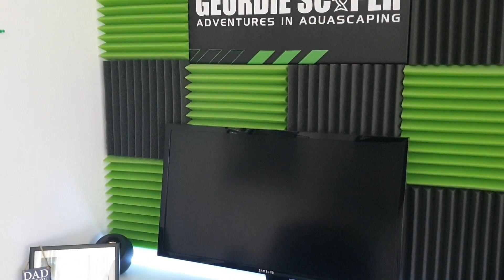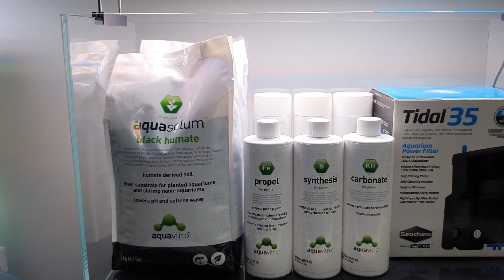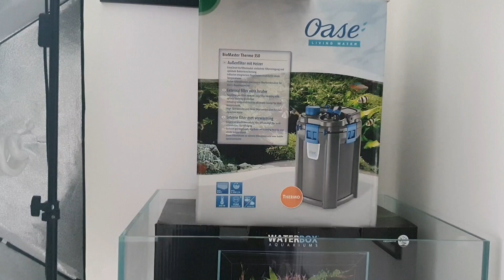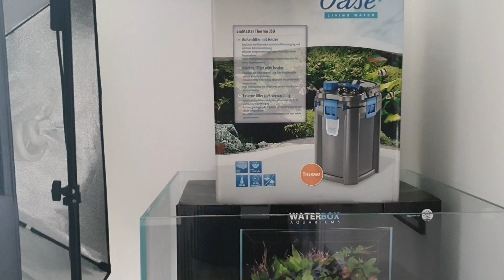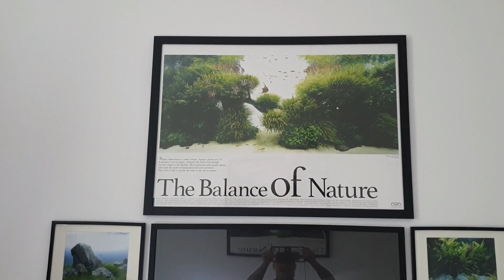UPDATE ON CHANGES AND A LOOK AT THE TANKS/SCAPES FEATURING JUWEL RIO 240 AND WATERBOX AQUARIUMS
An overdue update on what's been happening in the world of GS.

Appreciate the support and thankyou
GS

Horizon Aquatics
Leaside, Newton Aycliffe DL5 6HX